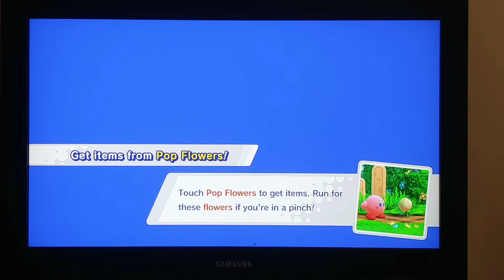Kirby star allies 1-3 gameplay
Do you want the water Squad back